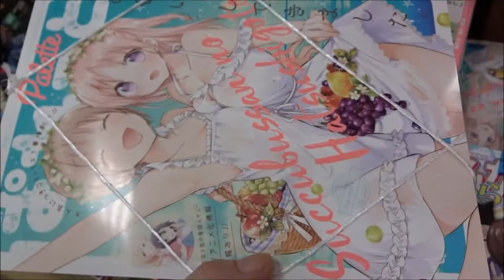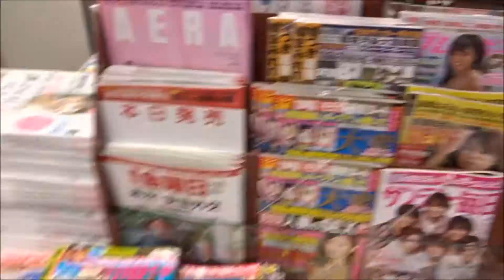まんが4コマぱれっと 2018年7月号「サキュバスさんのはつしごと。」【一迅社】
500万回再生達成
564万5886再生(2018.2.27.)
3年間で動画1万本
Hiroshima Prefecture
Itsukushima Shrine
 毎日投稿
広島youtuber
次世代 youtuber
１日10万回再生
１００万回以上再生されている動画、チャンネル